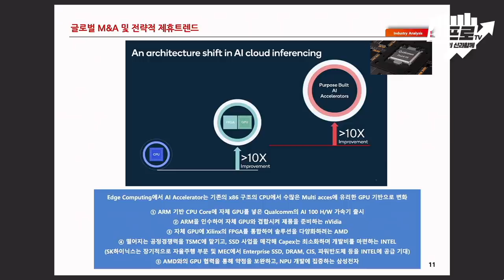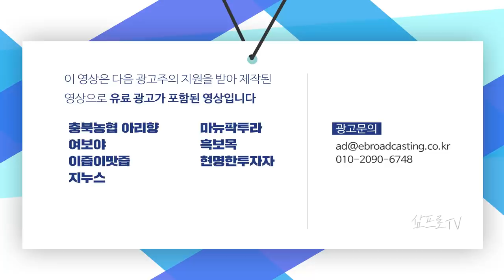SK의 인텔 낸드 부문 인수..데이터 클라우드 시장의 리더로 도약할까? f.김영우 이사